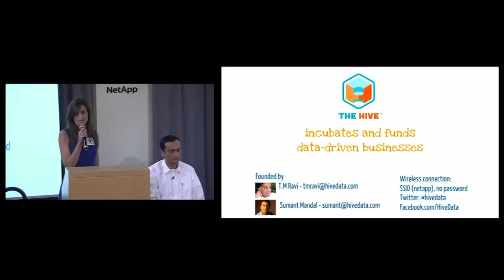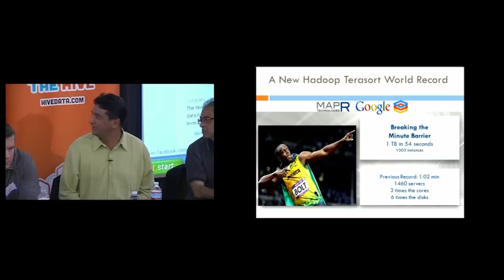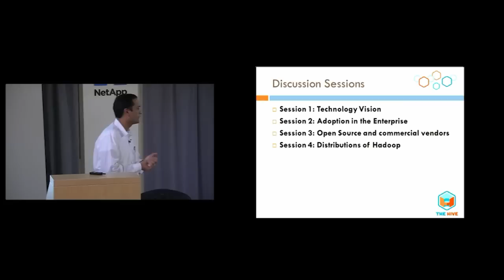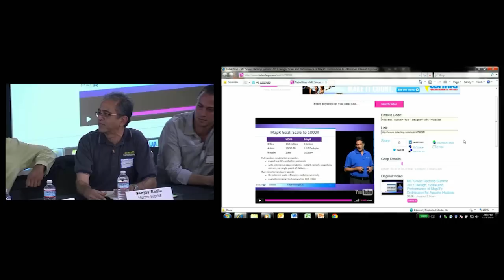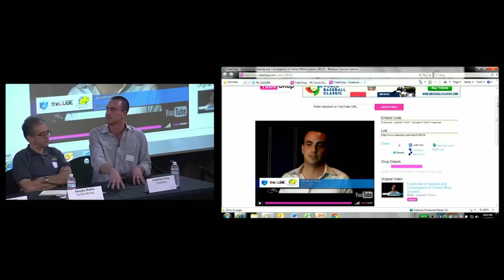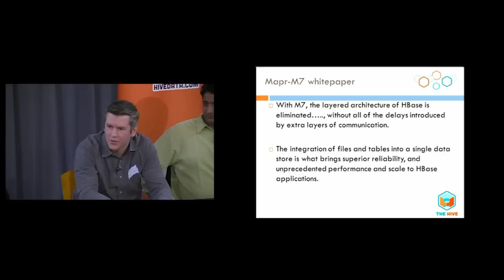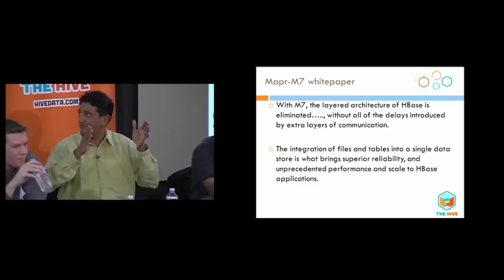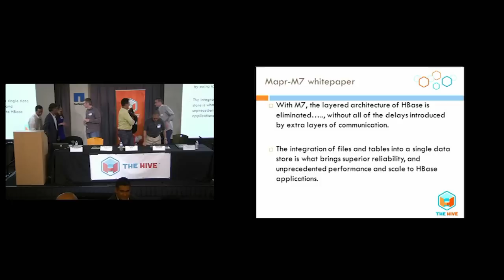'The Elephant Riders' brought to you by The Hive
Hadoop has been one of the main foundations of the Big Data revolution.
In this discussion, an elite set of technologists who are founders or core-management-team-members of Big Data companies discuss the relevance (or not) of Hadoop for Big Data experiments in the next decade. They then take a closer look on how BigData infrastructure could evolve and who is best positioned to deliver in this area.

Panelists:
M.C. Srivas, CTO and Co-Founder at MapR

Charles Zedlewski, VP Products, Cloudera

Sanjay Radia, Co-Founder HortonWorks

Jonathan Gray,  Co-Founder & CTO Continuuity